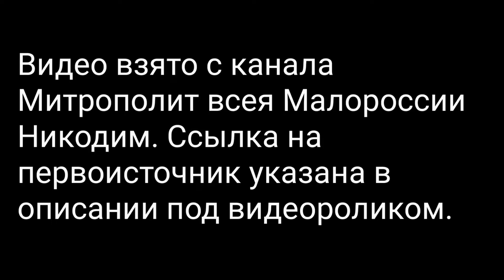Митрополит Всея Малороссии Никодим отвечает на вопросы блогера Алины Лушавиной